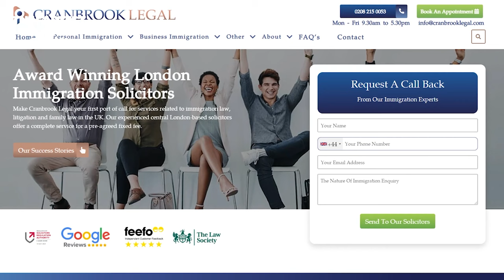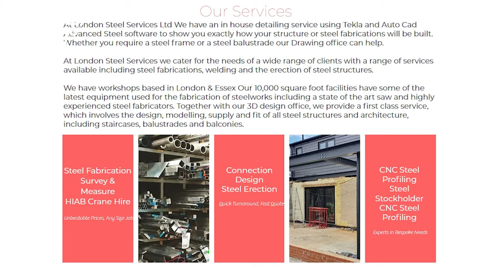I STOPPED THE London Bridge Terrorist Attack - Roy Larner EP|55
In this gripping video, we recount the harrowing events of the London Bridge terror attack and the extraordinary heroism displayed by Roy Larner. On June 3, 2017, London was rocked by a devastating terrorist incident, but amidst the chaos, one man stood tall and fearless.

Roy Larner, also known as the "Lion of London Bridge," became an instant symbol of courage and resilience. He bravely confronted the terrorists, putting his own life on the line to protect innocent people. His actions that day serve as a testament to the indomitable spirit of Londoners and the strength of the human spirit.

Join us as we dive into Roy Larner's incredible story, reliving the tense moments of that fateful day and celebrating the unwavering bravery that saved lives. Don't miss this inspiring account of a true hero's actions in the face of unimaginable danger.

Let us never forget the heroes like Roy Larner who remind us that even in the darkest of times, humanity's light shines brightest.

If you're looking for a Steel Metal Supplier get in contact today!